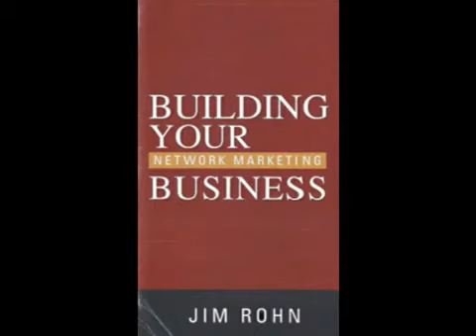BEST MLM PRESENTATION!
The best Network Marketing and Internet Training for FREE!